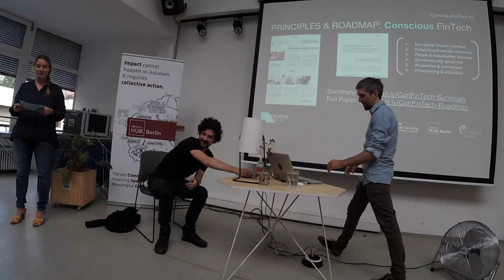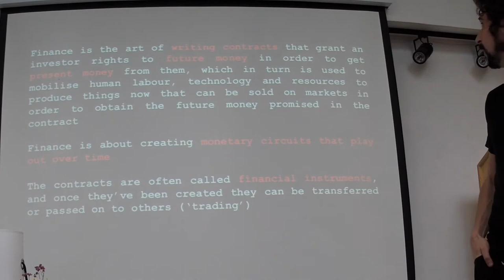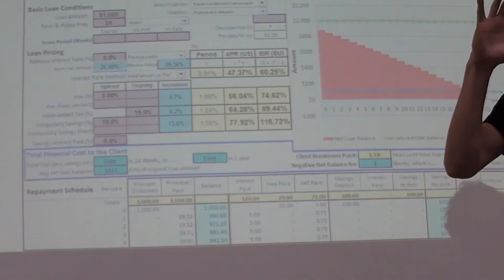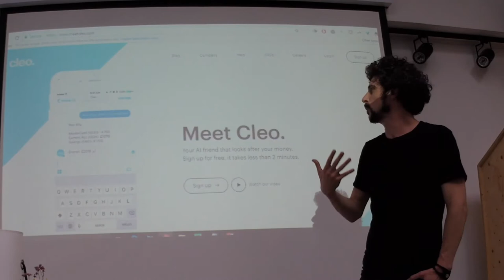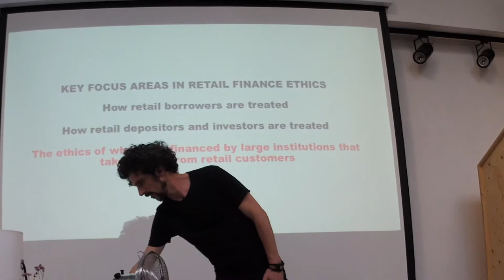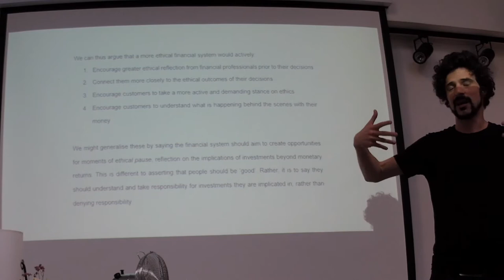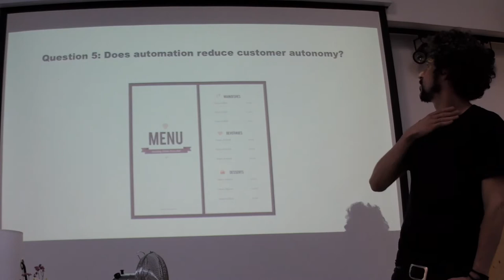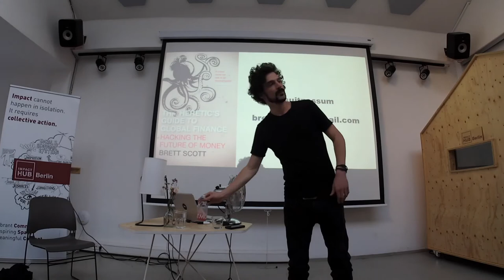Brett Scott – Hardcoding ethics into fintech - Conscious FinTech Talk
“A significant amount of fintech innovation can best be understood as the automation of traditional finance“

In his talk Brett Scott will present his latest paper called „Hardcoding ethics into fintech“ (awarded a "Ethics & Trust in Finance Global Prize"). The paper describes finance as a realm of monetary contracts and reflects on the ethical dimensions of existing retail finance. Brett argues that a digital format might impact those existing ethics and he suggests discreet research programmes to understand the ethics of fintech.

Brett Scott is a campaigner, journalist, former broker and the author of “The Heretic's Guide to Global Finance: Hacking the Future of Money“